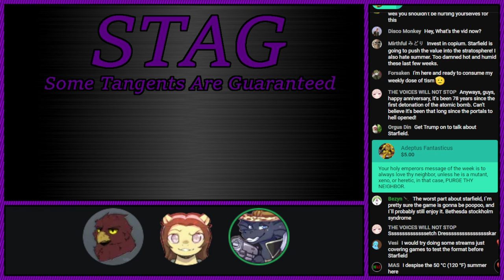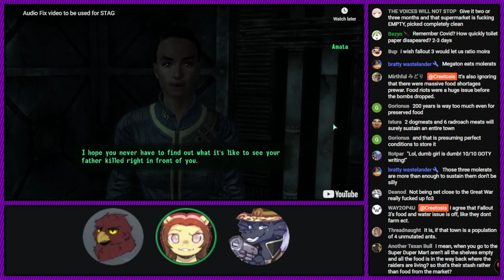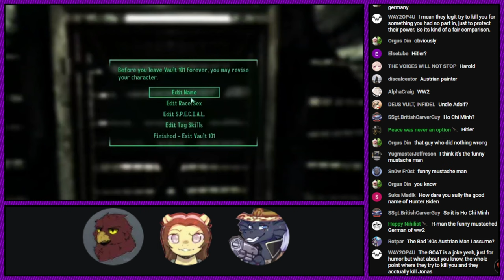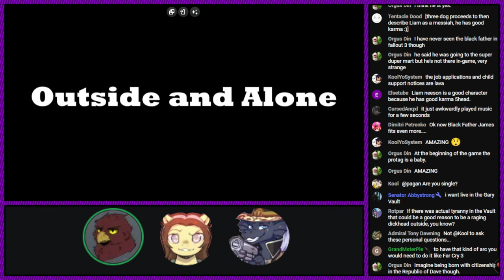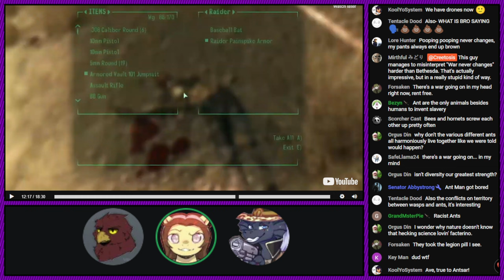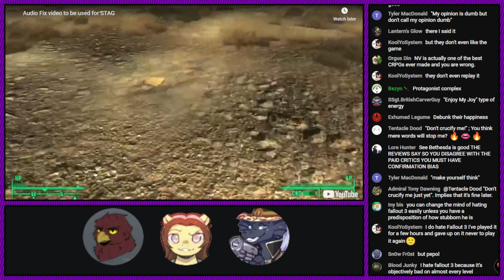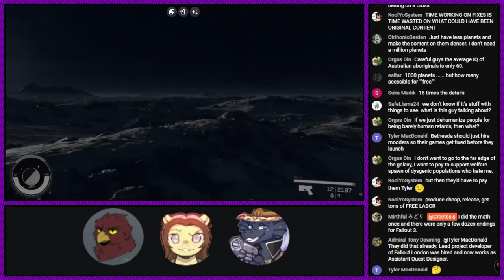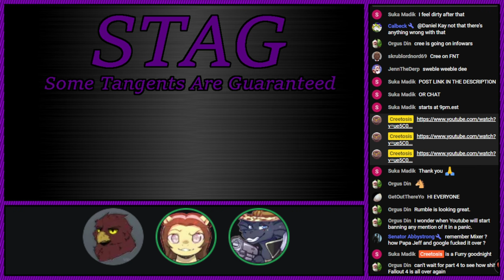STAG #102: Bethesbots Consuming to Consoom